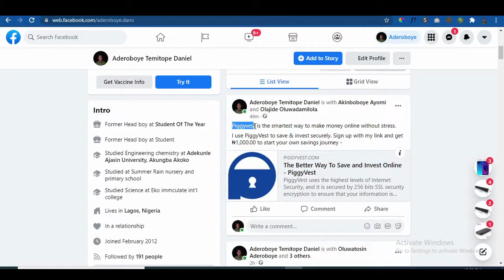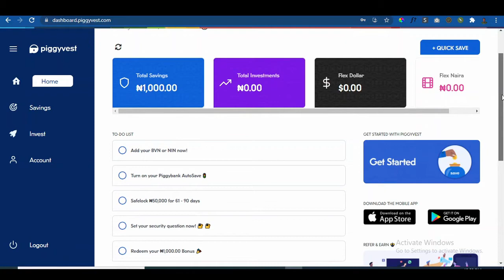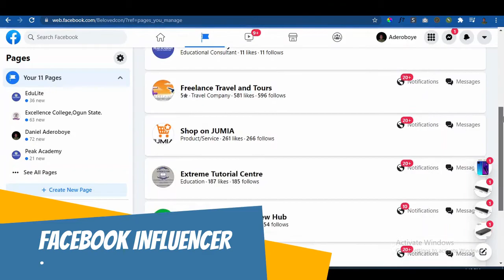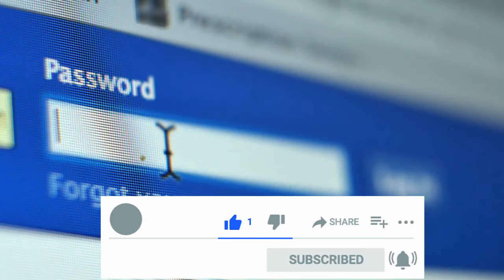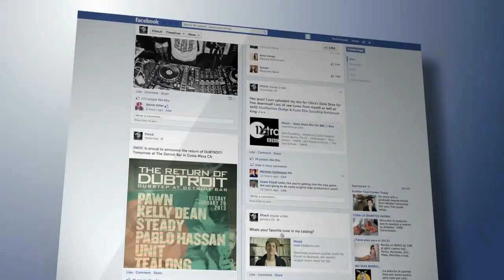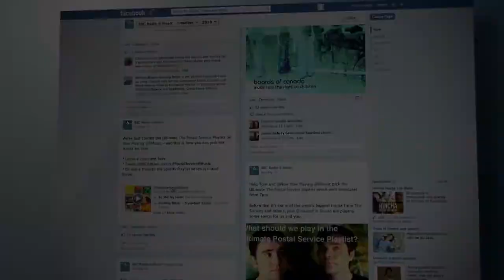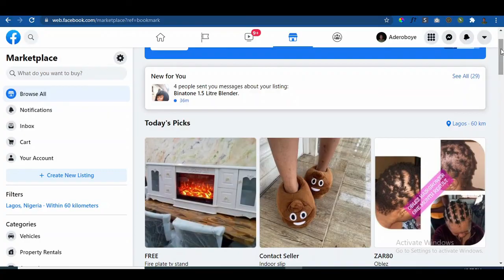7 WAYS TO MAKE MONEY ON FACEBOOK (2021)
There are proven ways to make money on Facebook and this is because Facebook is the largest social media network in Nigeria and the world at large. Individuals and businesses use the Facebook platform to promote their brands or businesses, sell products and services, run ads, build a profitable network, and many more. The good news is that anybody can make money on Facebook if you follow the right method.

Consider some of these suggestions below on how to make money on Facebook to either boost your income or start a side hustle in Nigeria.
0:00 Introduction
0:48 Referral Option (Links)
1:41 Create A Facebook Page
2:31 Become Facebook Influencer
3:10 Selling of Account
3:52 Run A Facebook Group
4:32 Social Media Management
5:56 Selling Of Products/Services